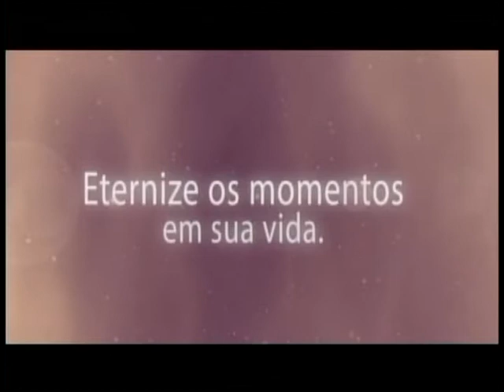Dicas para presentear com Ana Lígia Moura